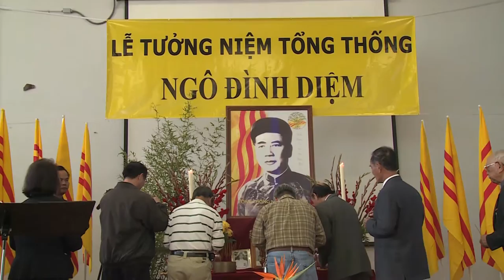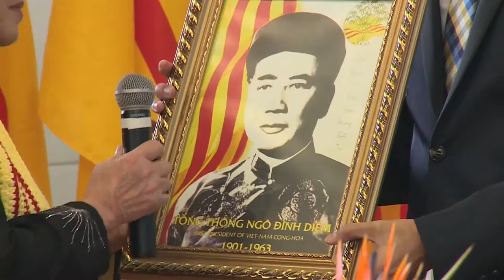PSCD Ngo Dinh Diem P2